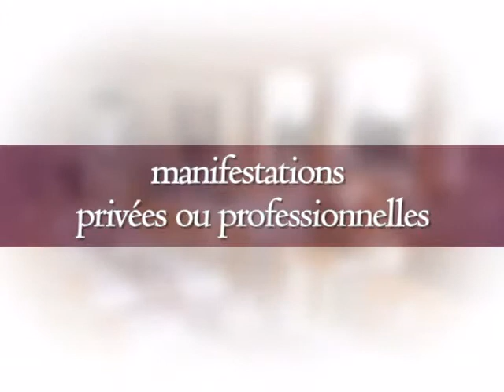L'orangerie D'aramis - 60700 Pont Sainte Maxence - Location de salle - Oise 60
Location de salle 60700 Pont Sainte Maxence, Oise, Picardie
Merci d'informer la salle L'orangerie D'aramis que vous l'avez connue par ABC Salles !
Adresse : domaine de villette 60700 PONT SAINTE MAXENCE